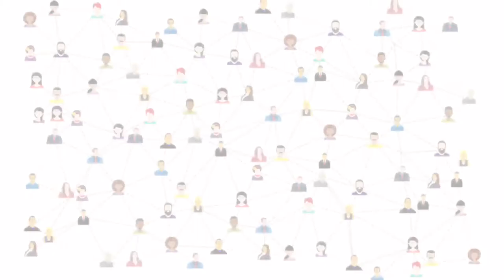कैमरे में कैद खौफ़नाक Creature | Mysterious Viral Creature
As science is developing, in the same way viral videos too. A strange creature appeared in a viral video and then it fell on social media and when everyone saw it, it looked like an aliens and when the science did research, then something else came out. Watch the video to know!
Today's video is quite strangely and mysterious because it's strange creature, it's quite weird.
Follow On us Instagram:((unbelievable facts,mysterious,science,motivational,positive lifestyle,know about your body,universe,surprise))

Watch the Fact Bright
Upgrade your mindset and keep focus completely.